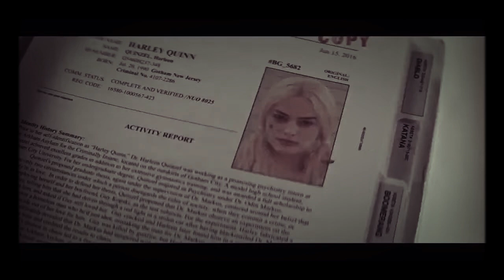Harley Quuen ~ joker • snowman